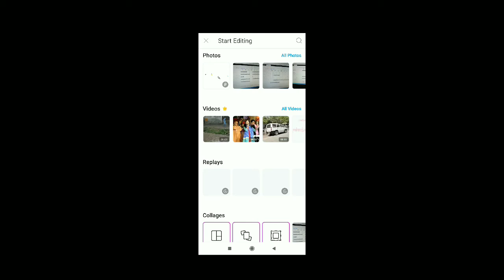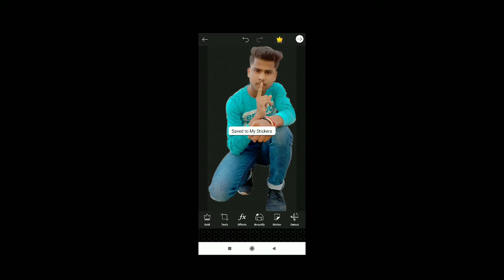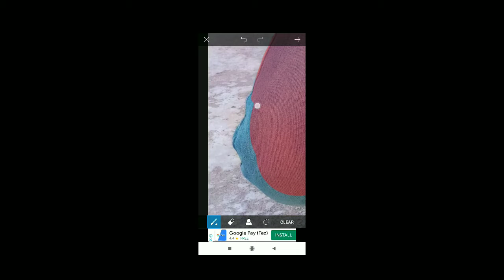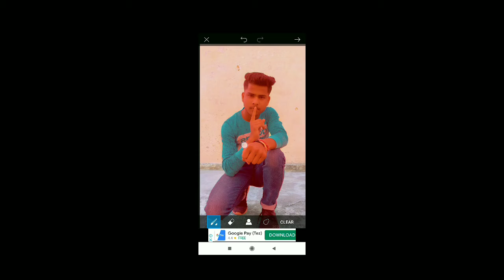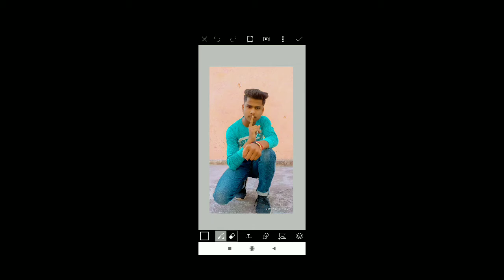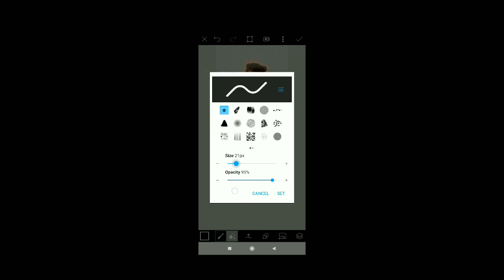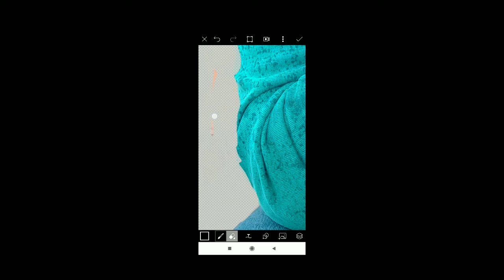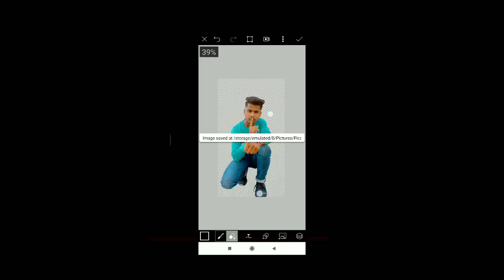How to eraz background in picsart